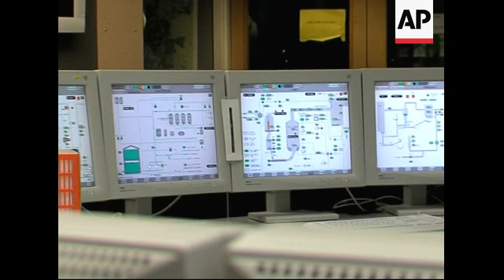A town in Sweden leads the way in renewable energy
Vaxjo, Sweden - recent
1. Various of people walking on street
2. Mid of two girls talking
3. Various of people walking
4. Mid of bike close to fountain
5. SOUNDBITE: (English) Henrik Johansson, Environmental Controller at the Planning Department, city of Vaxjo
"The thing is that Vaxjo, the city of Vaxjo want to become a fossil fuel free city. We don't want to contribute to the greenhouse effect anymore, and therefore the politicians have taken a unanimous decision of becoming a fossil fuel free city. This was done after a cooperation, with the biggest environmental organisation in Sweden, and we also had a measurable target that the CO2 emissions per capita shall be reduced by 50 percent until 2010, compared to 1993, and by 70 percent to 2025, and so far we have reached 30 percent which is tremendous."
6. Various of businessmen and United States Ambassador visiting power plant
7. SOUNDBITE: (English) Michael Wood, US Ambassador to Sweden
"For an Ambassador who's concentrating on the development of alternative energy, it's very important to visit a city that has that aspiration, and to see as I did today at lunch the accomplishments that the city has had to, since 1990, to reduce their reliance on fossil fuels almost completely in the electricity and heat sector and the plans they have to reduce it in their transportation sector as well. This is both in Sweden and I think throughout the rest of the world one of the most advanced cities in terms of identifying that objective and doing practical things, one of which is this district heating plan, to accomplish the goal."
8. Pan left of monitors
9. Wide of plant and bio fuel
10. Close of bio fuel
11. SOUNDBITE: (English) Henrik Johansson, Environmental Controller at the Planning Department, city of Vaxjo
"The main thing is that we have left, gone away from oil, and replaced it with biomass in the heating sector, almost 90 percent of the energy used for heating here in the city comes from renewable energy sources, and also a lot of the electricity is based on renewable energy. We have a little more to do in the transport sector, but also there we can see that the emissions are going down. We have been able to give subsidies to people so that they will help us to reach the targets, by throwing out their old boilers and replacing them with pellet boilers for example."
12. Various of digger transporting bio fuel
13. Close of digger unloading
14. Various of forest
15. Mid of reindeer
16. Wide of building site
17. Various of workers on a site
18. Tilt up from base of building
19. Zoom out from workers talking
20. Various of building site
21. SOUNDBITE: (English) Erland Ullstad, architect
"Well it's eight storeys high, it's the highest housing in Europe, I think, in wood construction. We try to be in the front of development and to expand the use of wood construction. We are living in regional forests so it's quite important for the economy and for the environment."
23. Various of workers on site
24. Mid of bikes
25. Various of people walking
LEAD IN:
The small town of Vaxjo, in southern Sweden, has been aiming to reduce its carbon footprint for more than a decade.
Now thanks to the progressive initiatives it's leading the world by example -  between 1996 and 2006 it cut its carbon dioxide emissions by  thirty per cent per capita.
STORYLINE:
When this quiet city in southern Sweden decided in 1996 to get rid of fossil fuels, most people doubted the ambitious goal would have any impact beyond the shores of Lake Helga.